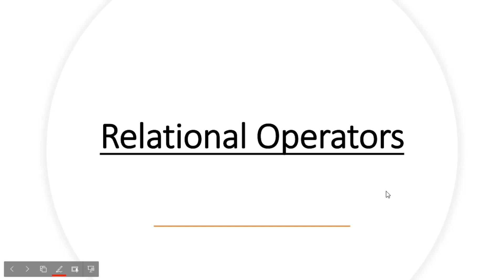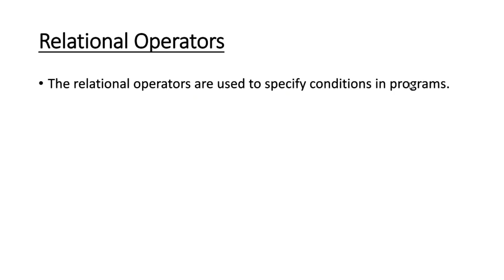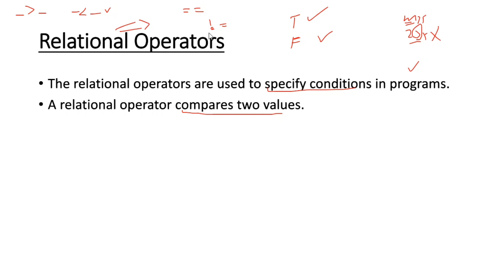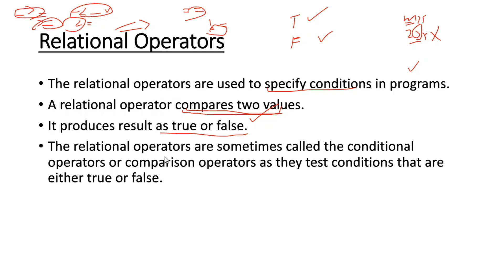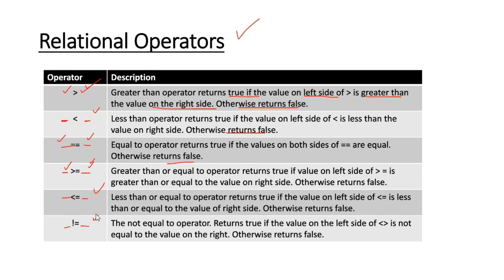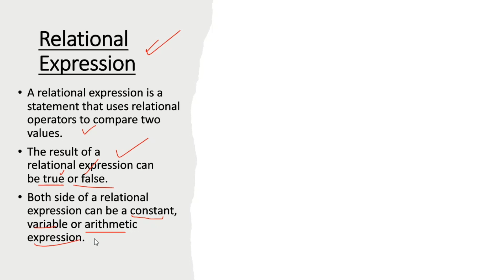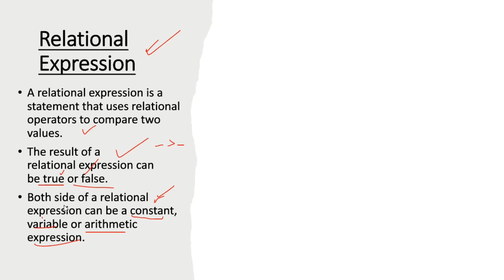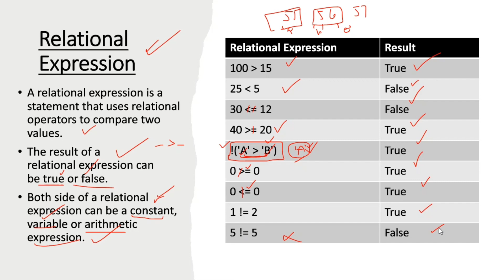Relational Operators and expression | Lecture 35 | Conditional/Comparison operator || In urdu/hindi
The relational operators are used to specify conditions in programs. A relational operator compares two values. It produces result as true or false. The relational operators are sometimes called the conditional operators or comparison operators as they test conditions that are either true or false.
C++ provides the following relational operators:
greater than, less than, equal to, not equal to, greater than or equal to, less than or equal to

A Relational Expression is a statement that uses relational operators to compare two values. The result of a relational expression can be true or false. Both sides of a relational expression can be a constant, variable or arithmetic expression.
C++ Languauge Course:
In this platform we learn different books with different and interesting concepts.
You can complete many cources by following us.